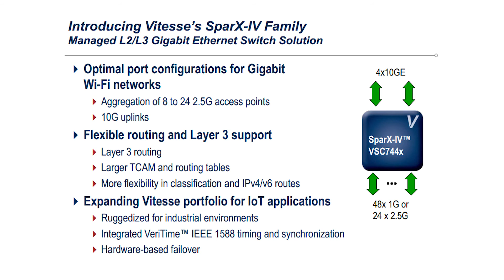802.11ac Drives Industry Refresh Cycle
802.11ac pushes Wi-Fi into the gigabit domain. We are now seeing .11ac shipping as standard on smartphones, tablets, laptops and wide range of consumer and business access points.  Bringing gigabit power to the last link means that its time to upgrade other segments of the network and the numbers are now showing faster uptake than in previous upgrade cycles.

Edgar Figueroa, President of the Wi-Fi Alliance
Matthew Gast, Director of Advanced Technology, Aerohive Networks
Chris DePuy, Vice President, Dell'Oro Group
Martin Nuss, Chief Technology Officer, Vitesse Semiconductor
Ben Gibson, Chief Marketing Officer, Aruba Networks
Chris Spain, Vice President, Cisco
Pravin Bhagwat, Co-Founder and CTO, Airtight Networks
Larry O'Connell, Product Marketing Director, Vitesse Semiconductor